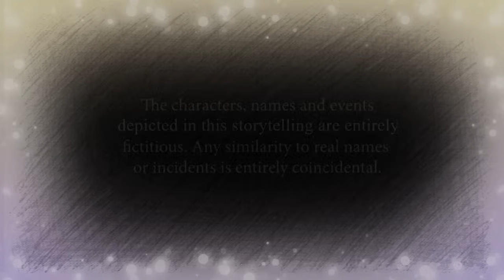Abot Kamay Na Pangarap: Natukoy Na Po Namin Kung Sino Tumulak Sa Papa Ninyo!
Abot Kamay Na Pangarap Full Episode Teaser Reaction Video January 19 2024: Confirmed Si Zoey Ang Nakita Sa Dash Cam Ng Kotse!

Panoorin ang latest episodes ng AbotKamayNaPangarap Lunes hanggang Sabado tuwing 2:30 ng hapon sa GMA Afternoon Prime.

BABALA
Ang mga tauhan, pangalan, at mga pangyayari na nakasaad sa storytelling na ito ay ganap na kathang-isip. Ang anumang pagkakatulad sa mga tunay na pangalan o pangyayari ay nagkataon lamang.